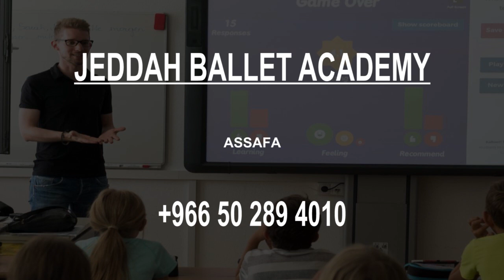Best Ballet School in Jiddah, Saudi Arabia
Must Watch…. Best Ballet School in Jiddah, Saudi Arabia

This list of Best Ballet School in Jiddah, Saudi Arabia has been compiled by our Education experts after online / offline research combined with the reviews from our users. If you know any institution that we missed, please mention in the comment box below. This list will be updated from time to time.

List:

Jeddah Ballet Academy
assafa

iBallerina Jeddah
Muhammad Abd Rida

Little Caterpillars Club
8067 Ibn Al Qadi AR Rawdah District Jeddah 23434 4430 Ibn Al Qadi

فرقة فن للفنون الشعبية
Quraysh

MMA Jeddah
Ubayd Al Ansari

Tony & Dima studio
Sports school

PwC's Academy Jeddah
Jameel Square, Al Tahliah Street

The American International School of Jeddah
8310 Prince Sultan Rd Al-Mohammadiyah

Expressions Fitness Club
Saudi Arabia, Umm Al Muminin Zaiynab

New Al Wurood International School
العروبة

International Indian School Jeddah - Boys Section
Taaz

Zahrat Al-Sahra'a International School
International school

BISJ - The British International School of Jeddah
West of Prince Sultan Street Al Basteen Development, Al Safaa Street

Jeddah Knowledge International School
7180 Muhammad Masud

Al Hamraa Girls' School
Abu Al Mahasin Yusuf

Motion Fitness Centre
Muhammad Abd Rida

International Philippine School Jeddah
Az Zaamah

Gracie Jiu-Jitsu AzZahra'a
2nd Floor, 4538 Hilmi Kutbi

International Indian School Jeddah, Girls Branch
Sulayyman Al Baji

Sun Sports Club
Abdullah Kadhim